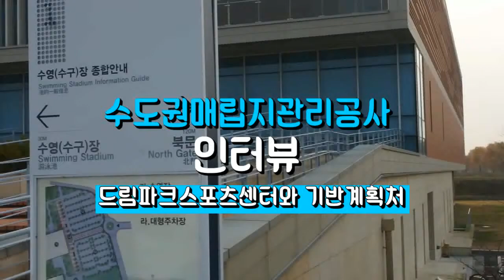[SLC블로그기자단] 기반계획처 박호현 사원 인터뷰